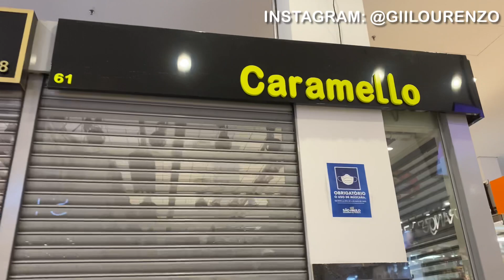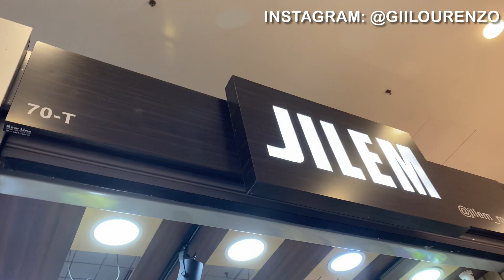BRÁS - TOUR PELO SHOPPING TOTAL BRÁS (MODA BOUTIQUE)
Olá meus amores, o vídeo de hoje vou fazer um tour para vocês no shopping de moda boutique que é o Shopping Total Brás, espero que gostem!

EDIÇÃO DE VÍDEOS E GRAVAÇÃO: iPhone e iMovie